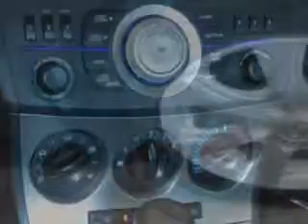Mazda Mazda, Carlson Toyota- Coon Rapids, MN 55448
Mazda Mazda, Carlson Toyota imagine driving this Black Mica 2010 Mazda Mazda3, equipped with a 4 Cyl. engine and an automatic transmission with 27,715 miles. enjoy an exceptional 33 miles to the gallon on this great car with features like AM/FM Stereo Radio, Tilt Steering Wheel, Cruise Control, Power Door Locks, Power Windows, CD Player, Alloy Wheels, and much more. Enjoy the drive and have peace of mind in this 2010 Mazda Mazda3. see us at Carlson Toyota today!
miles-  27,715
vin- JM1BL1SF9A1332375

Carlson Toyota
12880 Riverdale Drive Nw
Coon Rapids, Minnesota 55448